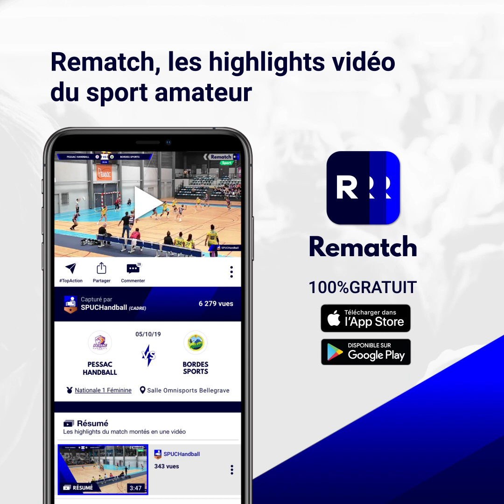Le meilleur du week-end du 04/12/2022 en handball amateur ! 🤾‍♂️🔥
Régalez vous, c'est juste magnifique ! 🤩